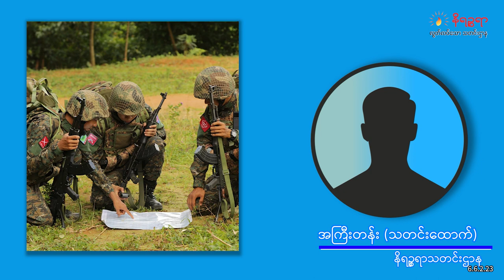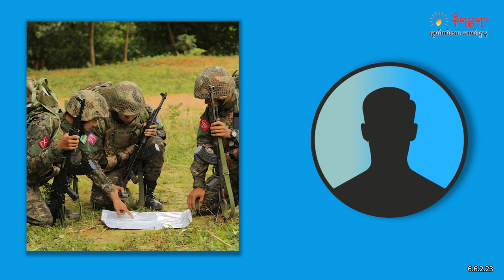မိုင်းလားဆွေးနွေးပွဲ ဘာကြောင့်ပျက်ခဲ့ရလဲဆိုတာ ဦးရဲထွန်း နဲ့ ဆက်သွယ်မေးမြန်းချက်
နိရဉ္စရာ၊ ဇွန် ၆ / ၂၀၂၃

မကြာသေးခင်ရက်ပိုင်း ဇွန်လဆန်းပိုင်းက ရှမ်းပြည်အရှေ့ပိုင်း မိုင်းလားမြို့မှာ စစ်ကောင်စီရဲ့ ငြိမ်းချမ်း ရေးဖော်ဆောင်ရေးအဖွဲ့နဲ့ မြောက်ပိုင်းညီနောင် ၃ဖွဲ့တို့ဖြစ်ကြတဲ့ ကိုးကန့် MNDAA၊ တအာန်း TNLA နဲ့ ရခိုင် AA တပ်ဖွဲ့တို့ ဆွေးနွေးခဲ့ကြပါတယ်။

တရုတ်အစိုးရရဲ့ ဖိအားပေးမှုကြောင့် နှစ်ဖက်စလုံးက ခေါင်းဆောင်တို့ဟာ ဇွန်လ ၁ရက်ကနေ ၃ရက် အထိ ဆွေးနွေးကြမယ်လို့ သတ်မှတ်ထားပေမယ့်လည်း ဒုတိယမြောက်နေ့မှာ ဆွေးနွေးပွဲက ရပ်ဆိုင်း သွားခဲ့ရပါတယ်။

အဲဒီဆွေးနွေးပွဲကျင်းပနေစဉ်မှာပဲ ရှမ်းပြည်မြောက်ပိုင်းက ကိုးကန့်တပ်တွေလှုပ်ရှားတဲ့နယ်မြေတွေမှာ MNDAA တပ်နဲ့ စစ်ကောင်စီတပ်တို့ တိုက်ပွဲတွေ ရက်ဆက်ဖြစ်ပွားနေပါတယ်။

ဘာကြောင့်မိုင်းလားဆွေးနွေးပွဲ ပျက်သွားရတာပါလဲ၊ တရုတ်အစိုးရဖက်က မြန်မာ့ပြည်တွင်းရေး ပဋိ ပက္ခကို ကြားဝင်ဆောင်ရွက်ပေးမှုတွေက ရှေ့ခြေလှမ်းတိုးလာဦးမှာလား၊ လက်ရှိပြည်တွင်းလက်နက် ကိုင်ပဋိပက္ခတွေကရော ဆက်ဖြစ်နေဦးမှာလားဆိုတာတွေကို နိုင်ငံရေး၊ စစ်ရေး၊ တရုတ်အရေး ကျွမ်း ကျင်သူ ပြည်သူ့လွှတ်တော်ကိုယ်စားလှယ်ဟောင်း ဦးရဲထွန်း ကို ဆက်သွယ်မေးမြန်းထားပါတယ်။ ____________________________________________________________________________